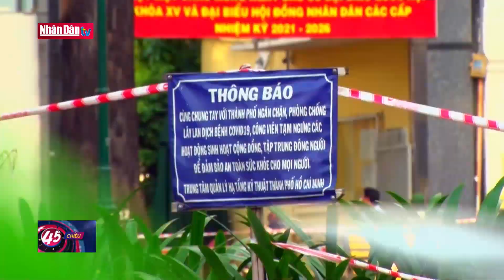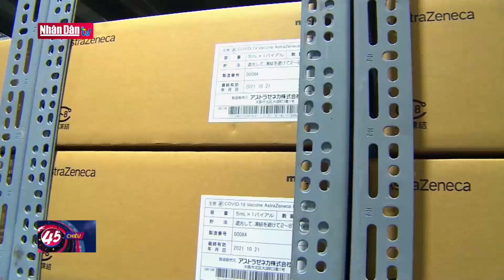Dành những gì tốt nhất cho thành phố Hồ Chí Minh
Dành những gì tốt nhất cho thành phố Hồ Chí Minh | Truyền Hình Nhân Dân
1. Dự Báo Thời Tiết Hôm Nay